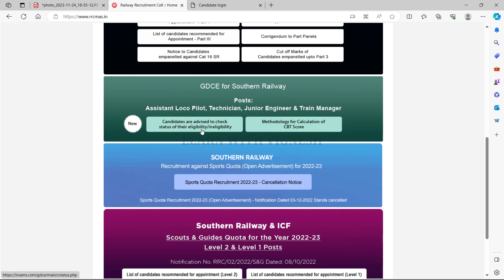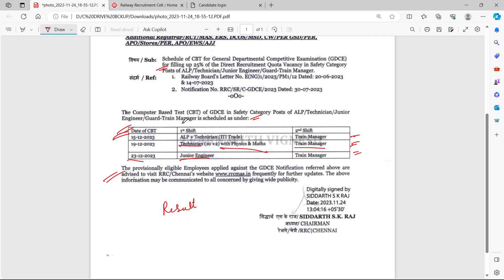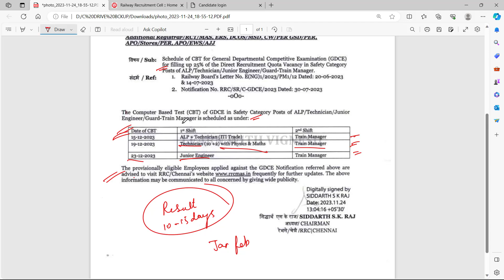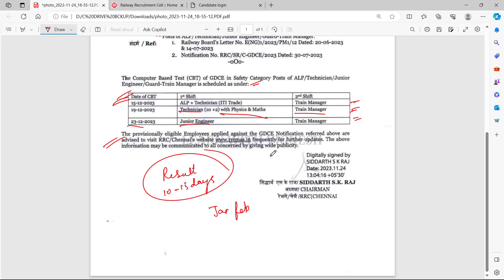Railway GDCE Chennai Latest Update| ALP JE Guard Exam Date out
🎁Some special features in this course:
-Course will be from Basic to mains level

Magical methods used in this course:
👉Multiple concept
👉Option elimination method
👉Step skipping